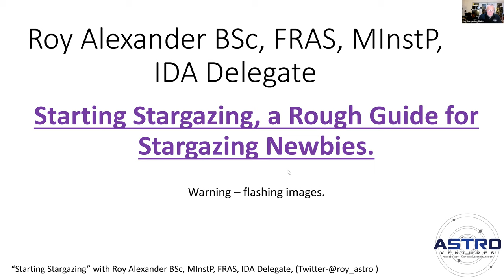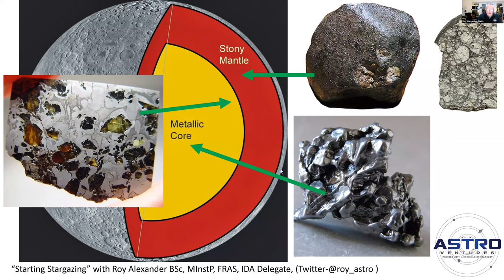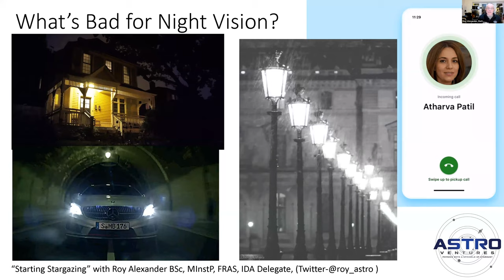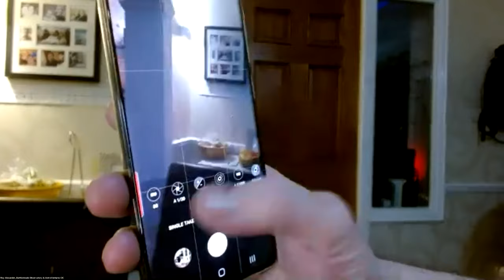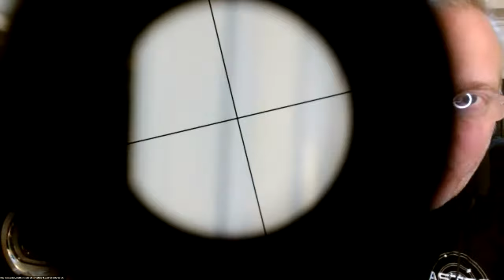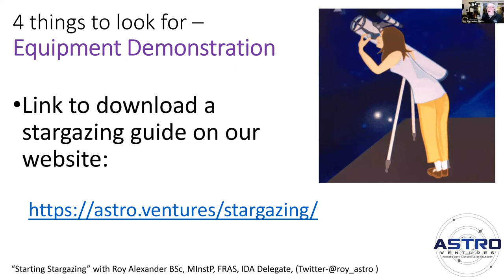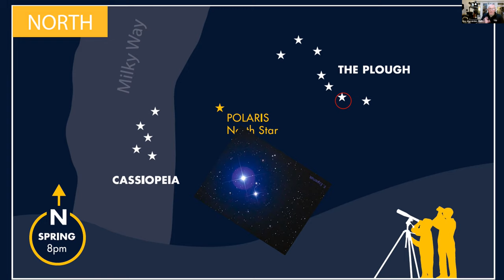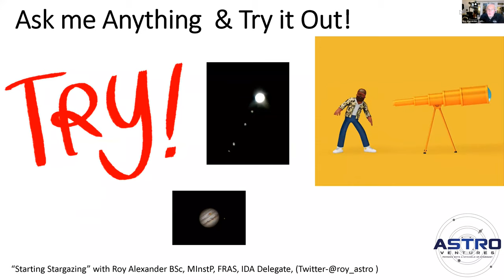Canllawiau i Ddechreuwyr er mwyn Gweld Sêr gyda Telesgop